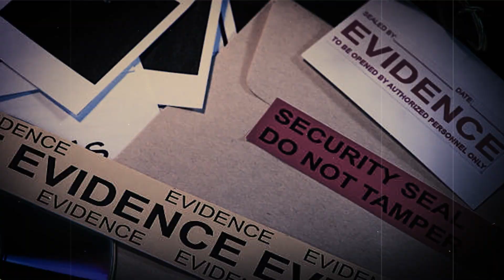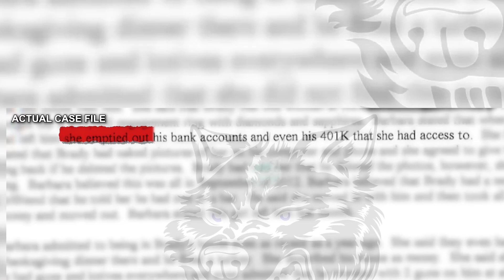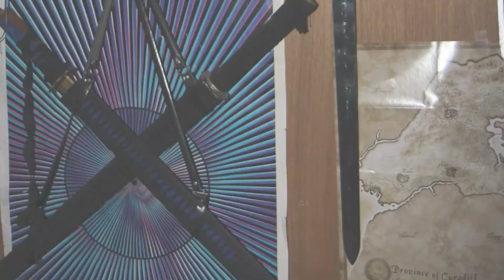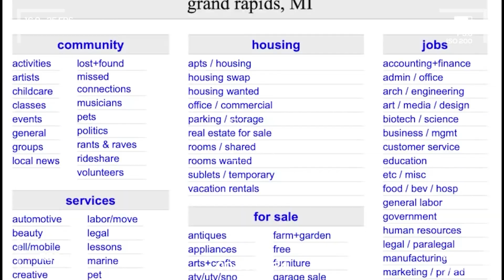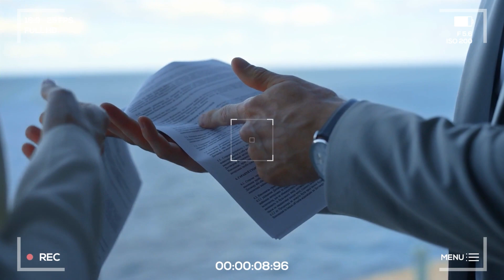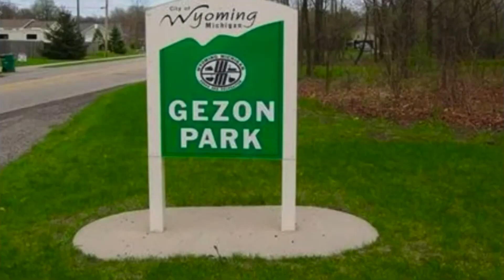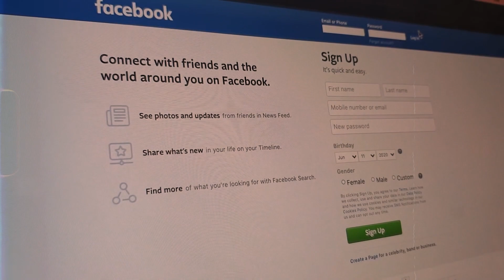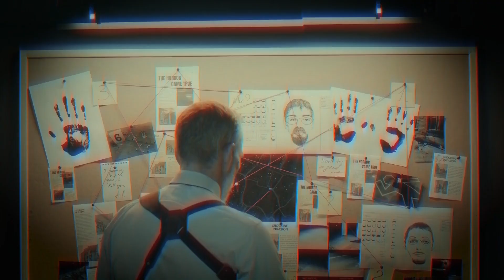Missing Girl Found in the Most UNEXPECTED Way Finally Found | True Crime Documentary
In this true crime documentary, we uncover the shocking and unexpected way a missing girl was found. This incredible story will leave you on the edge of your seat as we dive into the details of this mysterious case.

Join us as we explore the twists and turns of this true crime story and uncover the surprising truth of how this missing girl was finally found. Don't miss out on this gripping tale that will have you questioning everything you thought you knew about the criminal justice system.

🗂️ Dive into the world of the unexplained with us! Our channel is dedicated to uncovering the most perplexing mysteries, unsolved crimes, and hidden histories. Each video offers a deep dive into cases that have baffled experts, eluded answers, and sparked curiosity across the globe.

🌐 Join us as we explore the unknown and question the forgotten. From eerie disappearances to cryptic codes, historical enigmas to modern-day mysteries, Unsolved Files brings you thought-provoking content that will leave you pondering long after you watch.

🤔 We're here to challenge your perspective, ignite your curiosity, and offer a platform for discussion and theories. Whether you're a seasoned detective or just someone fascinated by the mysterious, you'll find something to captivate your imagination.

Your engagement helps us delve deeper and bring more unsolved files to light.

Join our discussions, share your theories, and be part of the unraveling of the world's most intriguing mysteries.